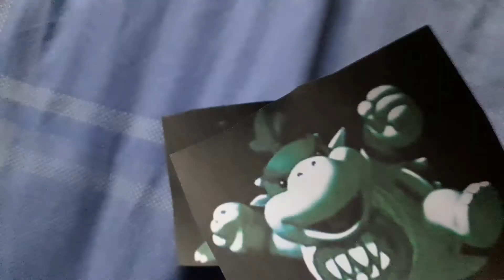Dark Snake Bowser Jr says Yes Dark Snake Bowser/ Grounded.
Dark Snake Bowser Jr Says Yes Dark Snake Bowser gets Grounded by Snake Bowser Jr.